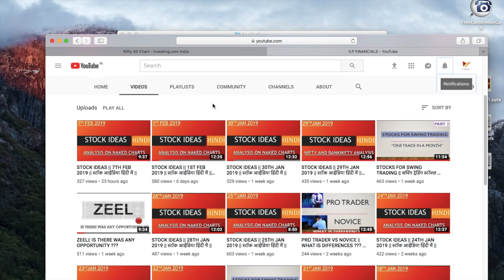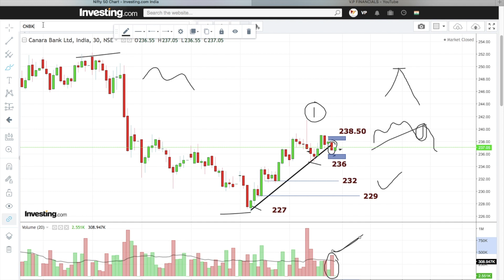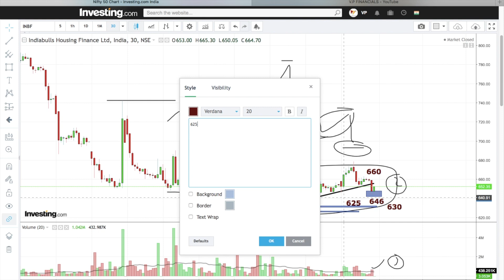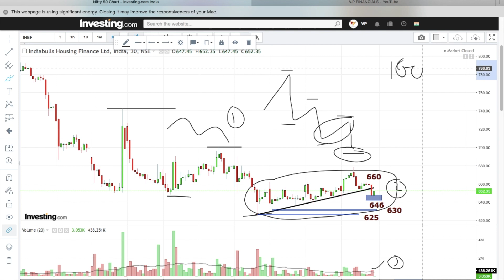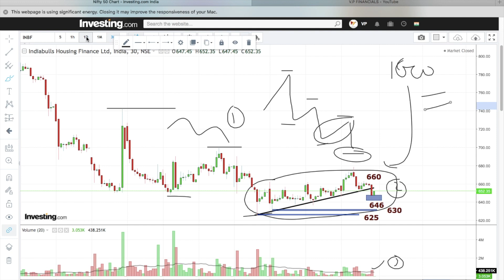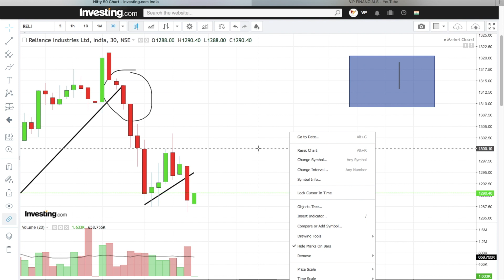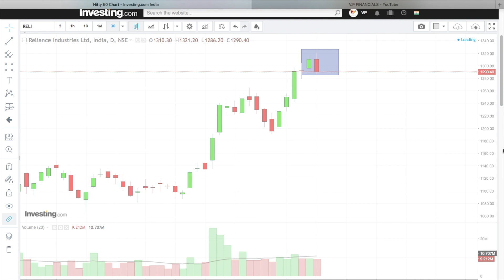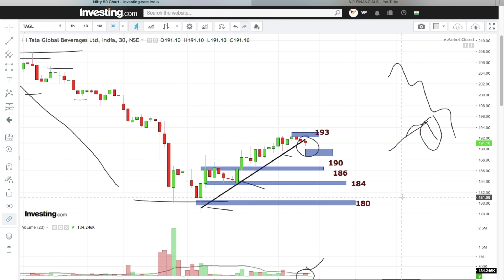STOCK IDEAS || 8TH FEB 2019 || स्टॉक आईडिया हिंदी में